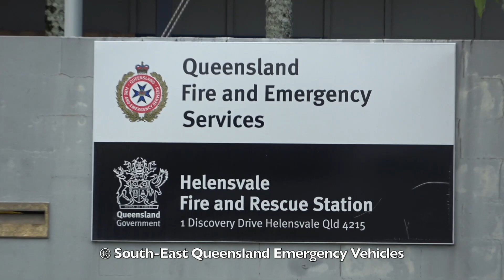QFRS - 636A Responding (Helensvale)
636 Alpha (1379) responding from Helensvale Fire & Rescue to a multi-vehicle RTC with a reported entrapment in Upper Coomera, with 630 Alpha (Pimpama).

Credit:
Founder: South-East QLD Emergency Vehicles.

Date Uploaded - 18 March, 2022

Timestamps:
0:00 - Video of Station 36
0:12 - 636A Crew Gearing Up
1:04 - 636A Responding